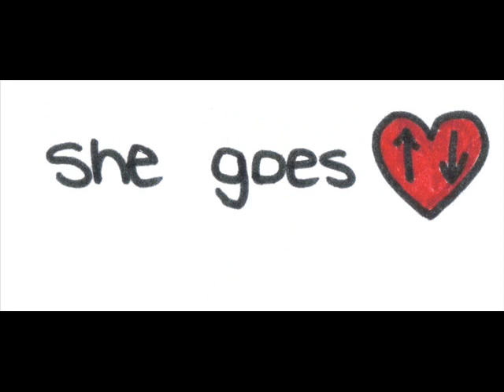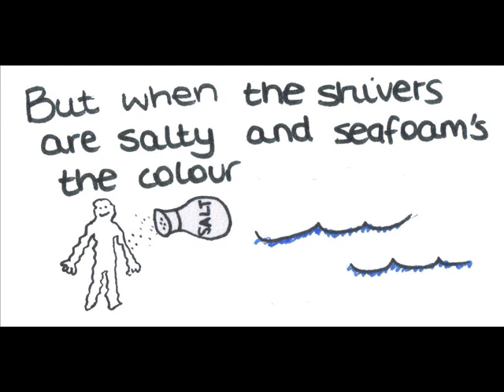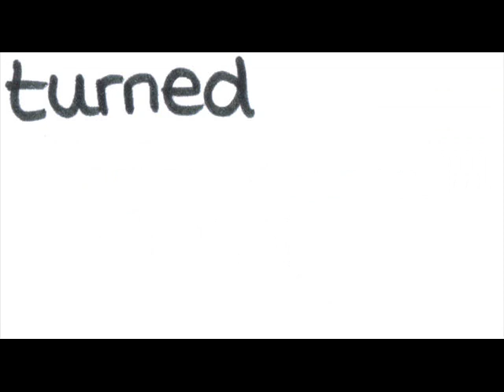Little Joanna - McFly - Cartoon Version (lyrics)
An animation to Little Joanna by McFly - off the 2006 Motion In The Ocean album.